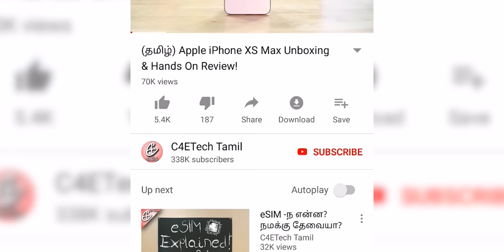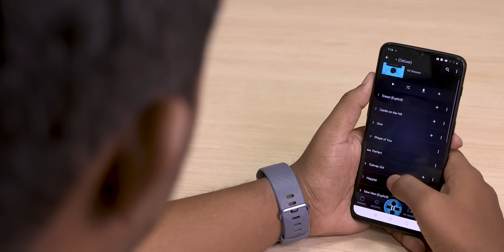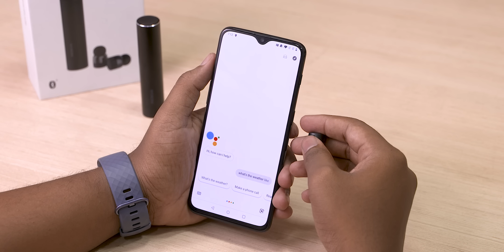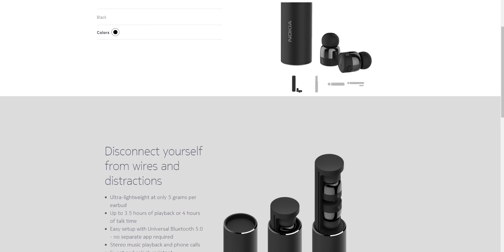(தமிழ்) Nokia True Wireless Earbuds Review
இந்த videoவில் Nokia வின் True Wireless Earbuds பத்தி பார்ப்போம்...

This is my video review of the Nokia True Wireless Earbuds, a premium Pair of Truly Wireless Earbuds from Nokia.

The Nokia True Wireless Earbuds are a Premium pair of truly wireless earphones from HMD Global.

The Nokia True Wireless Earbuds run on Bluetooth 5.0 and are very light weight. They are also IPX4 Sweat and Splash Resistant.

Nokia promises a battery life of around 3.5 hours for Audio playback and around 4 Hours for calls. We also get a carrying case with an USB Type C port that can charge the Wireless Buds 3 times.

Music Credits
Intro - Gemini Fire Inside (Elliot Berger RemiX)